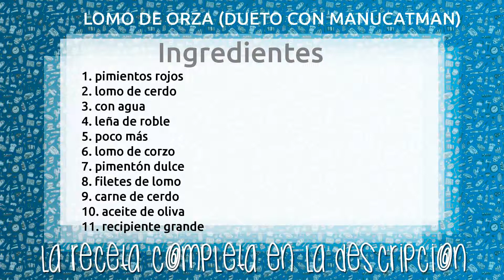LOMO DE ORZA (DUETO CON MANUCATMAN)